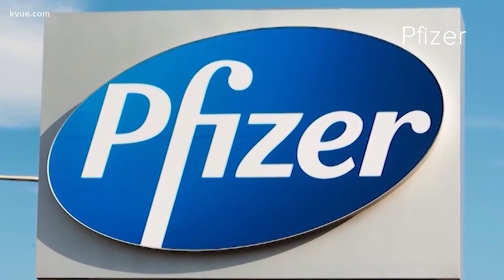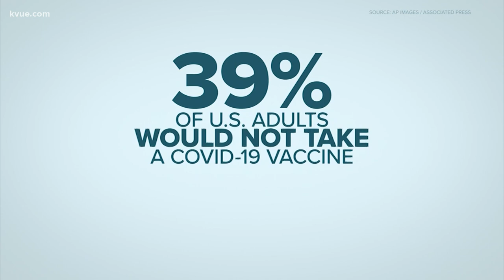Pfizer COVID-19 vaccine gets endorsement from FDA panel | KVUE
Pfizer's COVID-19 vaccine has gotten an endorsement from an FDA advisory panel. Final approval is expected soon.